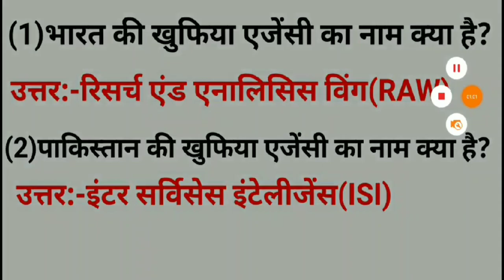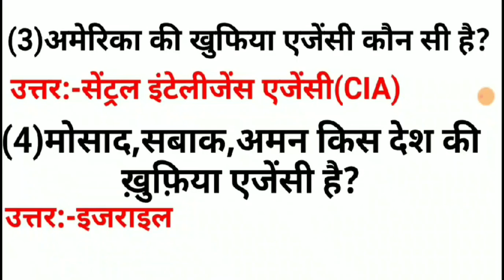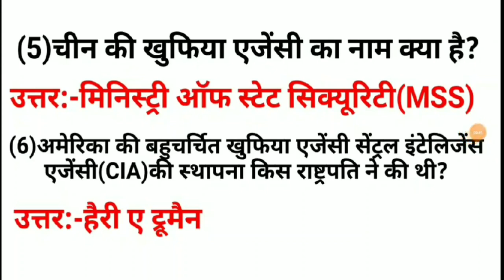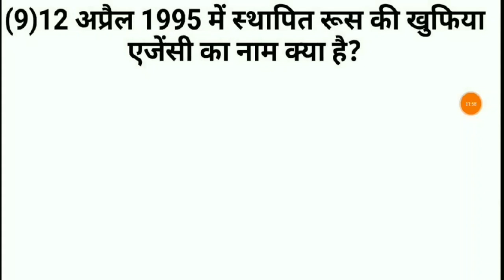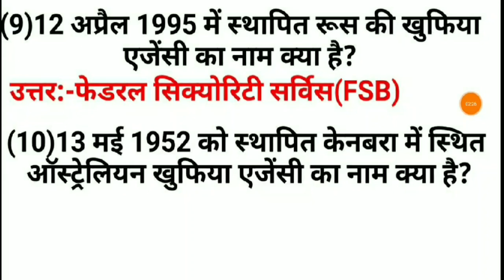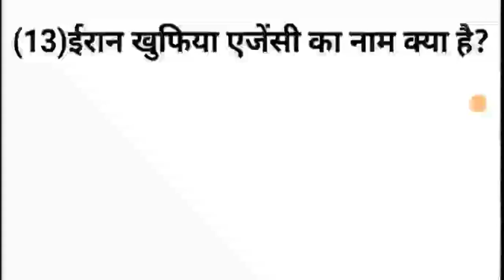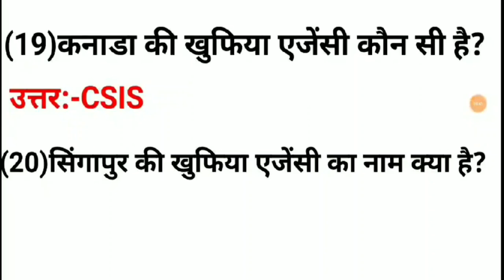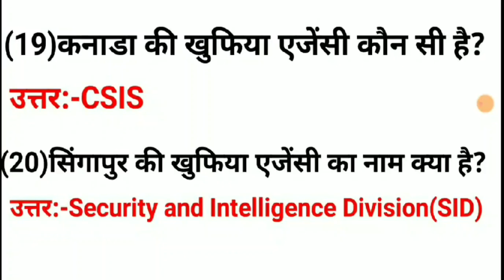दुनिया की महाशक्तिशाली खुफिया एजेंसी से संबंधित प्रश्न General knowledge Questions in Hindi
रॉ (रिसर्च एंड एनालिसिस विंग), भारत
दुनिया की सबसे बड़ी खुफिया एजेंसियों में भारत की रॉ को शामिल किया गया है। वैसे तो भारत में कई सारी खूफिया एजेंसी हैं लेकिन रॉ का अपना अलग ही महत्व है। 1968 में गठित रॉ का हेडक्वॉर्टर नई दिल्ली में है। जैसे आंतरिक मामलों की देखरेख आईबी (इंटेलीजेंस ब्योरो) के हवाले है ठीक उसी तरह बाहरी या विदेशी मामलों का डील रॉ के हवाले है।

रॉ का मुख्य काम सरकार को पड़ोसी देशों की गतिविधियों से अवगत कराना है। विशेषकर चीन, पाकिस्तान के बारे में। बांग्लादेश के निर्माण में 1971 में रॉ ने महत्वपूर्ण भूमिका निभाई थी। यही नहीं रॉ की ही बदौलत भारत सरकार ने पूर्ण गोपनीयता से परमाणू परीक्षण किया था। रॉ ने ही पाकिस्तान के मुख्य परमाणु हथियार प्रयोगशाला, कहुटा के बारे में सबसे पहले भारत को अवगत कराया था। पाकिस्तानी सरकार और आर्मी के बीच होने वाली कॉल को रॉ के द्वार ही इटरसेप्ट किया जाता है।